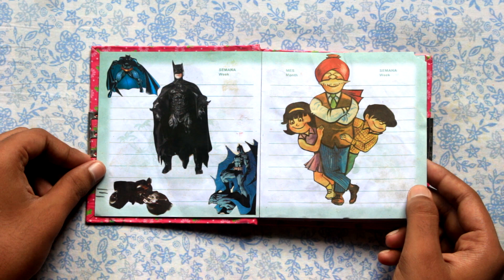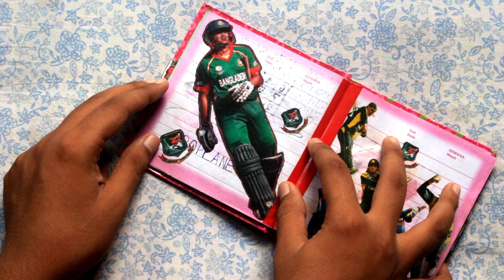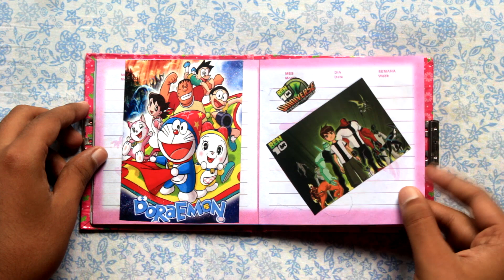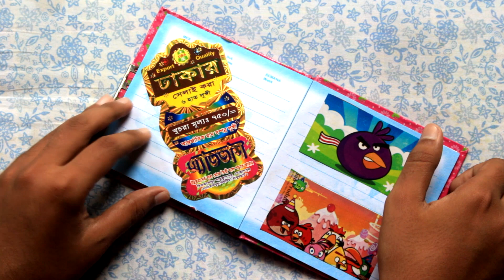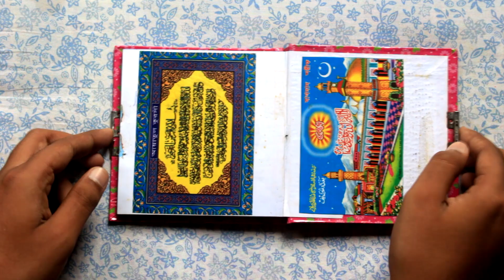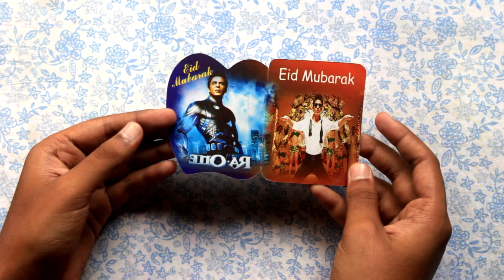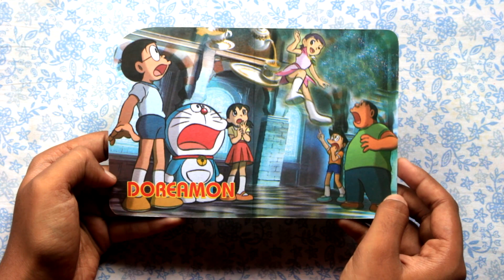The StickerBook!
As a kid, what I used to do in the Eid time was buying a lots of stickers & cards. See what I had done with those. All the stickers & cards you'll see here were collected from class four to class six.

I was watching some Domics videos the other day, a new plan hit my head from there. Just tried to give a different taste with bitmoji stickers.